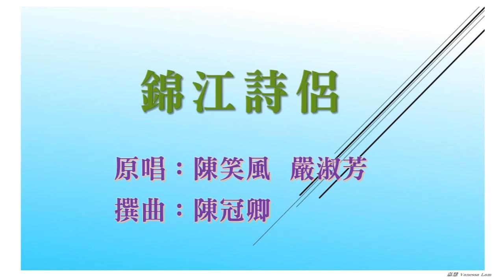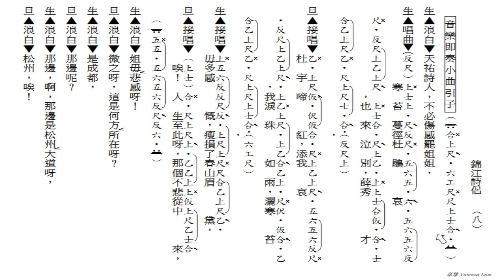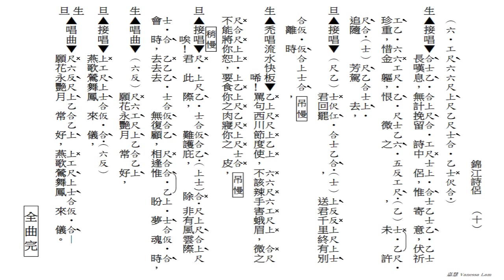錦江詩侶(工尺譜粵曲原唱)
原唱：陳笑風, 嚴淑芳
撰曲：陳冠卿
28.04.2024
(396)